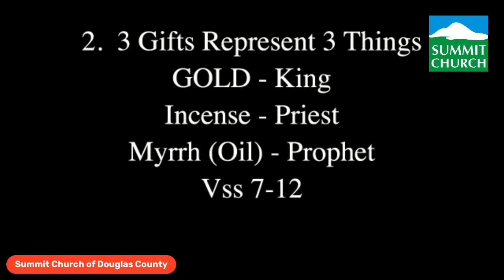The LIFE of JESUS itself is a MIRACLE!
Watch the complete message on YouTube: Candlelight Christmas Eve at Summit Church of Douglas County - with Dr. Wayne Hanson